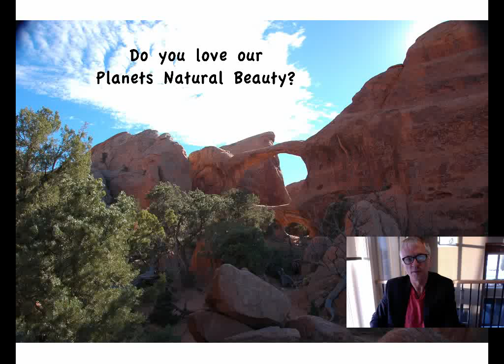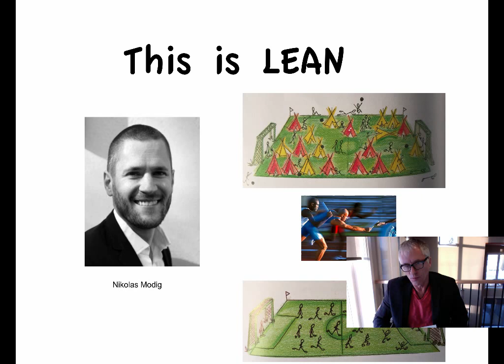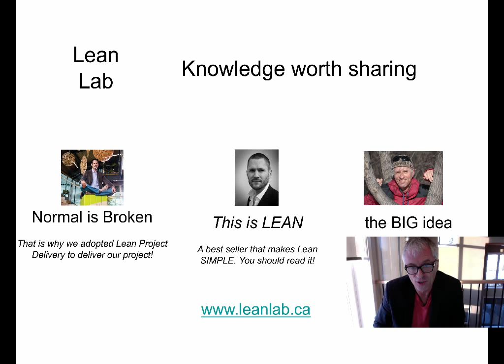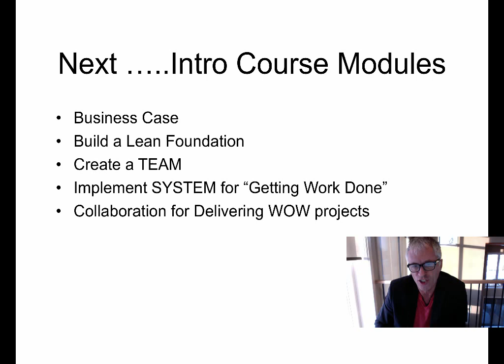Course Intro Short Final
The Intro to the Lean Project Facilitator Course

Table of Contents:

00:04 - Are you Nuts about Efficiency
00:10 -
00:17 - You might be at the Right Place
00:28 - Normal is Broken
01:01 -
01:24 - Lean to be Green
01:53 - Lean
Lab
02:40 - Next …..Intro Course Modules